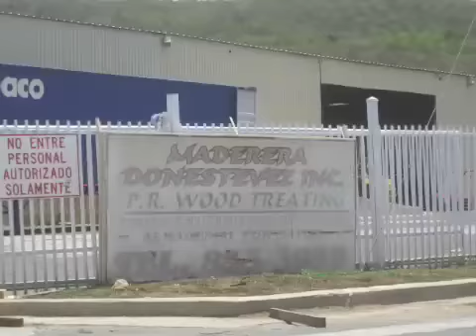Maderera Don Estevez, Guayanilla, Puerto Rico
Promoción de los Productos Carmelo en la Maderera Don Estevez en Guayanilla, Puerto Rico